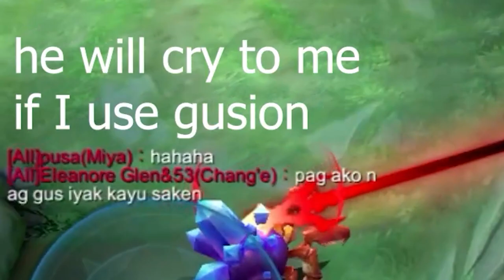2VS2 WITH MY GIRLFRIEND! THIS COUPLE ENEMY CAN'T ACCEPT DEFEAT! MLBB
➖Goal➖

1000 likes for my videos please can I? 👍

1.Why do I keep wasting my flicker for freestyle?
Answer: People don't realize that it took me a lot of gameplays in order to create my montage. Usually 30+ gameplays on one montage. I seldom use flicker to freestyle but when I did it, I always include them on my video because that's what most of my viewers including me, like the most. The art of freestyle!
2.Where do I live?
Answer: I'm from Las Pinas City, Philippines!
3. Can I play with you?
Answer: Soon I'll announce when I will play with my viewers
4.How to get your comment featured on my next video?
Answer: Create an engaging and fun comment dude! If that gets the most like I'll feature it on my video! Ps. I love reading your comments, it makes me feel happy and I always reply to most of the comments on my video!
5. What Device I am using?
IPHONE 7
6. How do I record my gameplays?
OBS